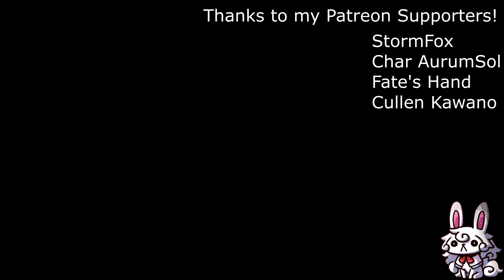Tales of Crestoria - Dhaos Banner Rolls!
Bring on the flashy lad.